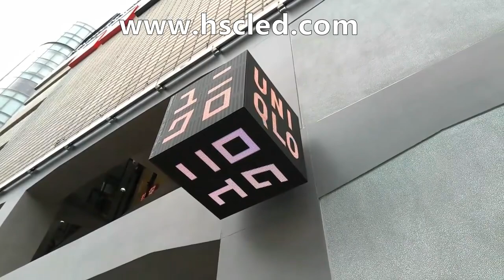48X48X48cm P2.5 Outdoor Cube LED Display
Cube LED Display
CL Series
Pixel Pitch: P2mm, P2.5mm, P3mm, P4mm

Cube LED video display is a kind of creative led display, which is newly developed and perfect for retail advertising. It can be 4 sides, 5 sides and 6 sides with seamless connection and custom sizes. Indoor and outdoor models for 3D effect creative advertising. Cube led video screen is widely applied into retail advertising, such as shopping malls, restaurants, exhibitions, stage background, DJ booth, events, bars, showroom, museums and etc.